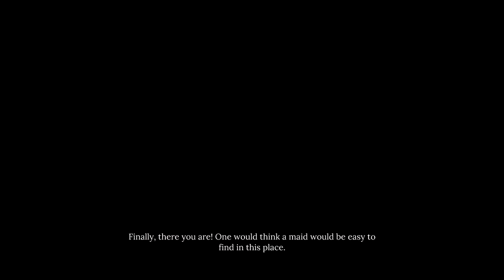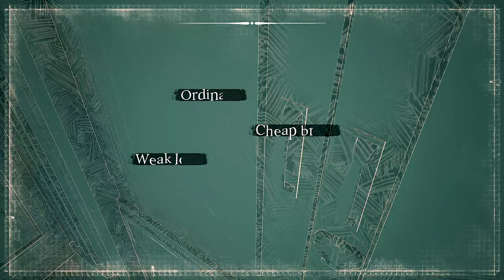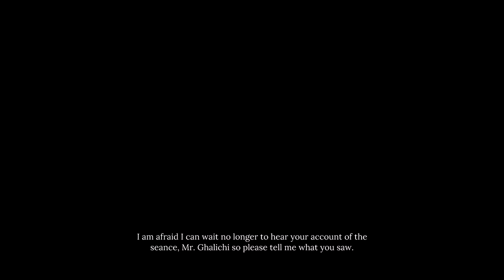SHERLOCK HOLMES CHAPTER ONE | PART2 | 4K/60 | XBOX SERIES X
SHERLOCK HOLMES CHAPTER ONE | PART2 | 4K/60 | XBOX SERIES X | Young Sherlock Holmes completes his investigation of the GHOSTS OF THE PAST case.
~In this open-world, story-driven detective thriller, a young Sherlock Holmes struggles to prove himself as he navigates an exotic, dangerous island in the Mediterranean to investigate the mystery of his mother’s death.
Available: PC | Xbox Series X|S | Xbox One | Playstation 5 | Playstation 4 |
~Big Thanks to  @Untold Tales @Frogwares  for sending a copy to share "Sherlock Holmes Chapter One" with the community on the channel. I will be doing a pay it forwards by giving away a copy on the channel. So easy "YES" a caveman can do it! Sub, Comment, and, toss y'all in a randomizer! Boom! Winner! Send a key for the above-listed platforms
Where to buy and support the devs:

-OR-
-OR-
Backstory-
The Man Before: As a cavalier young Sherlock on the precipice of adulthood, you’ll earn your reputation in a way no game or story has explored before. We’ve never seen the youthful arrogance and naiveté of the man before the legend—now you’re living it.

Global Investigation: You never know where your next clue will come from. Explore and exploit the entire city in your pursuit of truth, using clues, rumors, disguises, tags, and pinned evidence to build a solid case within your mind palace.

No Hand Holding: There are no checklists telling you what to do next. No magic maps with GPS markers telling you where to go. To be a true detective is to piece together the clues yourself.

A Different Jon: Before John Watson, there was a different Jon - your best and only friend. But who is he, really?

A Darkening Tide: Set in the 19th century, the vibrant island in the Mediterranean promises anything but paradise. Political corruption and crime run rampant while the islanders cling to tradition and eschew outsiders, making your job even more difficult.

Truth and Lies: There are two sides to every story, and the proud islanders have their own ideas about truth and justice. It’s up to you to decide whether uncovering the truth will do more harm than good—and how that will shape the man you’ll become.

Initial release date: November 16, 2021
Developer: Frogwares
Series: Sherlock Holmes
Publisher: Frogwares
Genre: Action-adventure game
Mode: Single-player video game